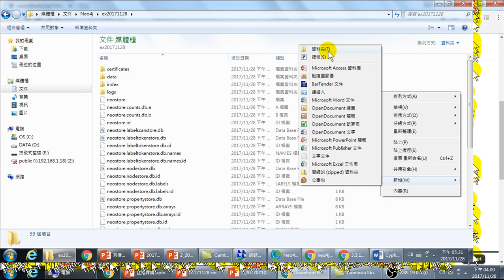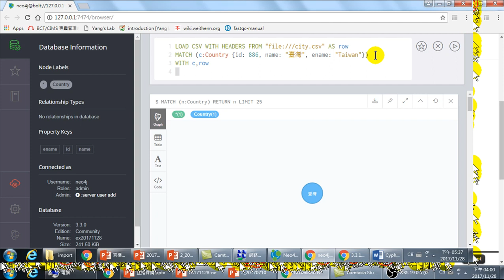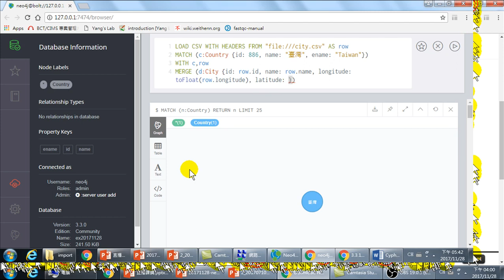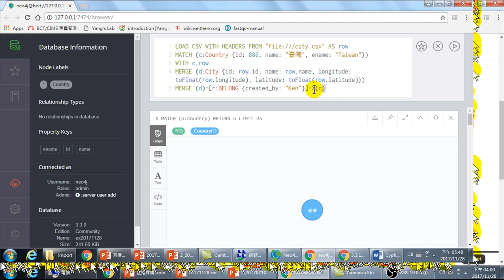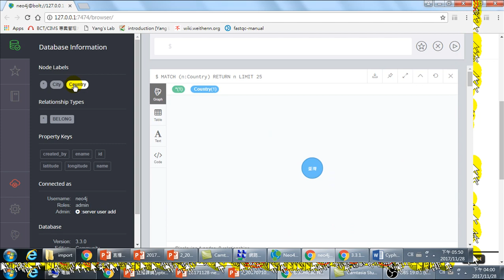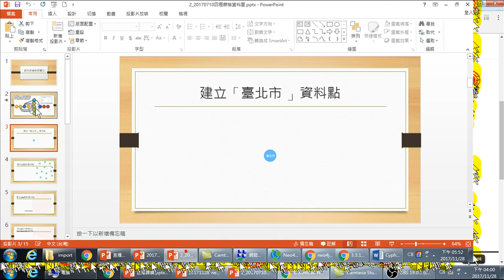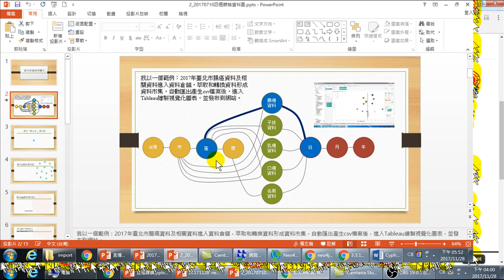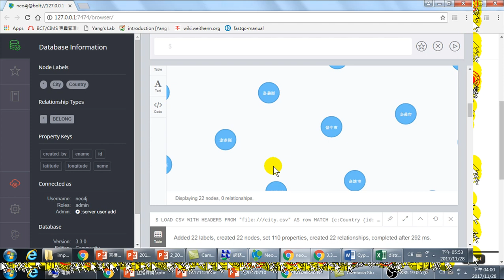09.LOAD呼叫CSV檔案建立NODE與MERGE建立關聯(Neo4j圖形資料庫實作)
LOAD呼叫CSV檔案建立NODE與MERGE建立關聯
Neo4j是由Neo4j開發的圖形資料庫管理系統。Neo4j在Java中實現，可以通過使用Cypher查詢語言，通過事務性HTTP端點或通過二進制“螺栓”協議以其他語言編寫的軟件，進行資料查找。它們常常可以用來處理傳統的關聯式資料庫所難以解決的一系列問題。圖形資料庫簡介相信您和我一樣，在使用關係型資料庫時常常會遇到一系列非常複雜的設計問題。例如一部電影中的各個演員常常有主角配角之分，還要有導演，特效等人員的參與。通常情況下這些人員常常都被抽象為Person類型，對應著同一個資料庫表。同時一位導演本身也可以是其它電影或者電視劇的演員，更可能是歌手，甚至是某些影視公司的投資者。而這些影視公司則常常是一系列電影，電視劇的資方。這種彼此關聯的關係常常會非常複雜，而且在兩個實體之間常常同時存在著多個不同的關係。